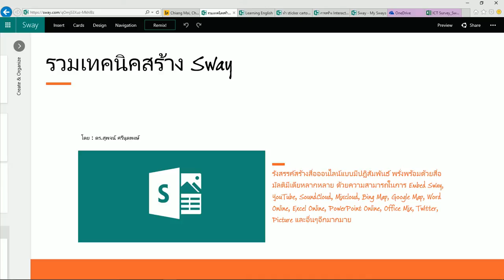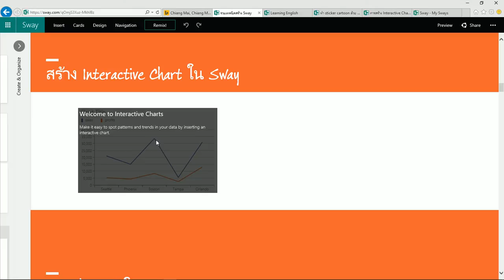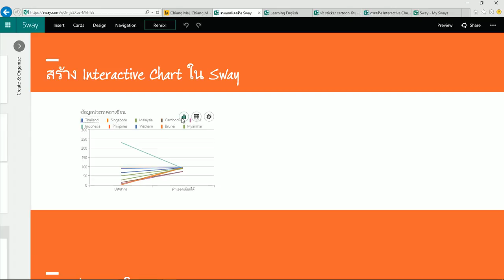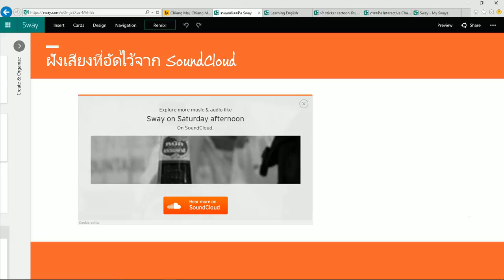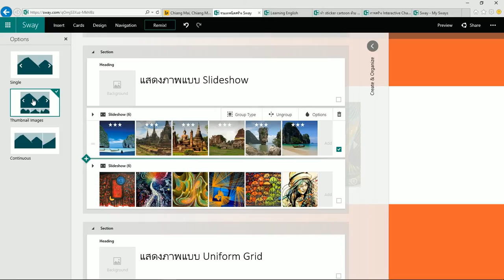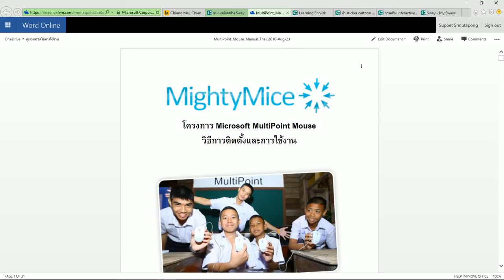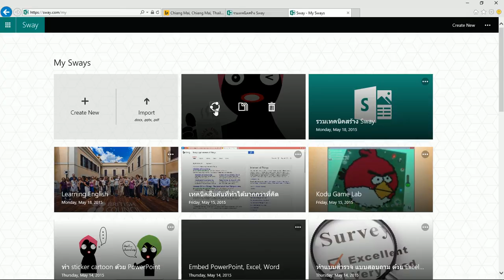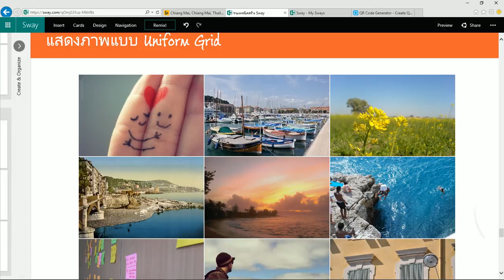เทคนิคการประยุกต์ใช้ Sway สำหรับการศึกษา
ทำแบบทดสอบออนไลน์ ทำเป็นว็บอีเลิร์นนิ่ง ฝังวีดีโอ ไฟล์เอกสาร Word Excel PowerPoint PDF ฝังเสียงบรรยาย ใช้งานร่วมกับ Excel Survey, Office Mix การจัดแสดงรูปภาพในแบบต่างๆ Group Comparison Grid Stack การฝังแผนที่จาก Bing Maps